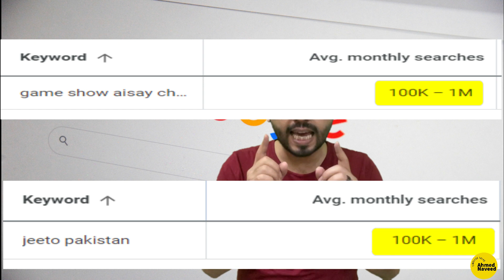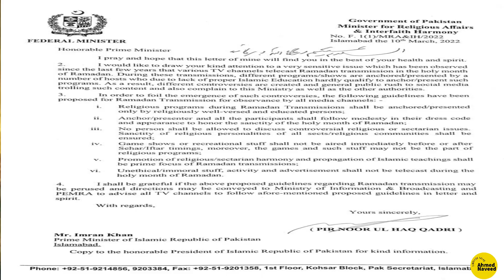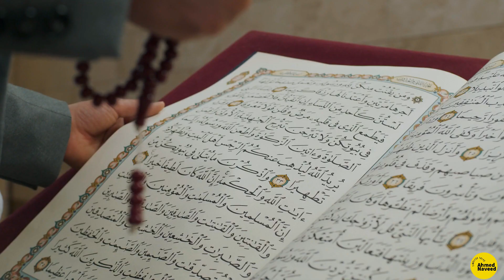Should Ramzan Game Shows be BANNED? | JEETO PAKISTAN LEAGUE and GAME SHOW AISAY CHALAYGA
The season of Game shows, Mah e Ramzan is back and with it comes the all famous and entertaining Ramzan Game shows like Jeeto Pakistan and Game show aisay chalay ga on ARY and BOL TV respectively. These game shows have made a huge impact on the Pakistan TV audience who tune in everyday to watch Jeeto Pakistan latest episode and Jeeto Pakistan League.

But behind all this fun, entertainment, glamour and celebrities lie some serious questions that demand an answer. Are these Ramzan Game shows in line with the values of Ramzan or are these shows MAKING MONEY by USING RAMZAN.

🔷🔹 The idea of this channel is to breakdown political and historical events and explain them in simple terms. We might talk about an event from many years ago in one video and discuss todays news in another video. Whatever we do, we promise to make it more interesting so that you get to learn more stuff and increase your knowledge so that the next time you sit with your friends and have a political and historical discussion you are more informed and have a better and comprehensive understanding.

🛑[Note: Do not think of our content as a preparation course for any of your examinations. Our aim is to equip you with knowledge and historical facts so that you can form your own views and understanding.]

✅Don't forget to show some love to "Ahmed Naveed"!

                  ❁*: .｡. (Ahmed Naveed) .｡.:*❁